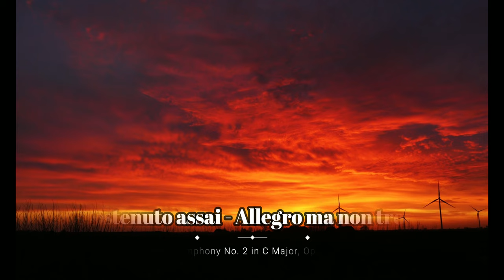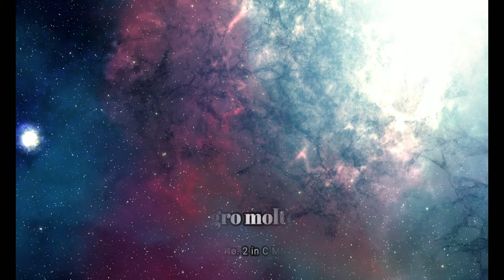シューマン：交響曲第2番 ハ長調, Op.61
00:00  I. Sostenuto assai - Allegro ma non troppo
11:06 II. Scherzo
19:31 III. Adagio espressivo
29:31 IV. Allegro molto vivace

演奏者ページ Orchestre national de France (orchestra)
Carl Schuricht (conductor)
公開者情報 Paris: Radiodiffusion-télévision française, 1955.
Reissue Schattdorf: Gagnaux Collection
備考 Recorded 1955 September 21, Septembre Musical de Montreux, Salle du Pavillon (picture on the right: Carl Schuricht, Paris, april 1949, extract of a PARISENIMAGES photo, Numéro d'image: 73308-5, Numéro d'inventaire : LIP-2324-016)